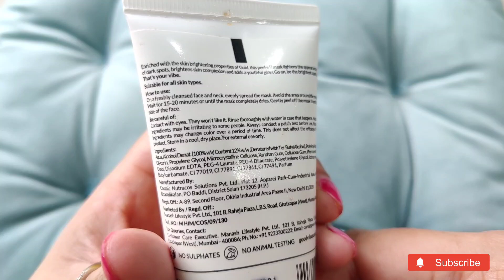Good Vibes Gold Peel-Off Mask for Skin Brightening & Glow || Product Review || Sunaina Kapur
Hi beauties🙋🏻‍♀️

This is my honest review and also personal experience with Good Vibes Gold peel off mask. This mask gives you radiance glow & brightening effect. This is for all skin types.

As we know Good Vibes products are chemical free like Sulphate, Parabens, Alcohol, cruelty free & vagen products❤️

Thank youuu 🤗

Musician:Marphologiya